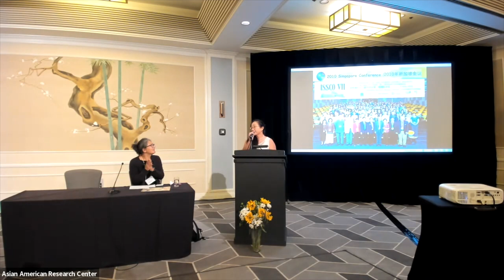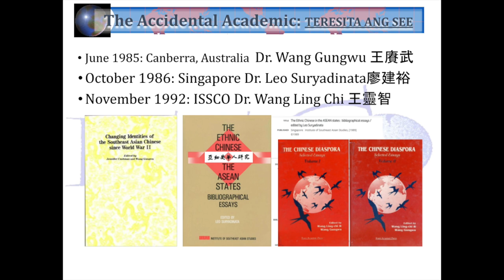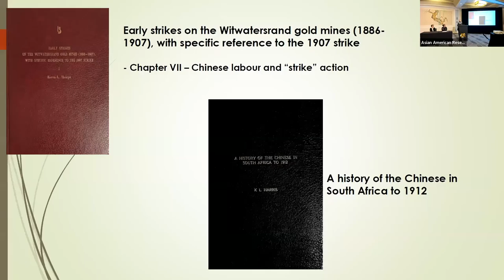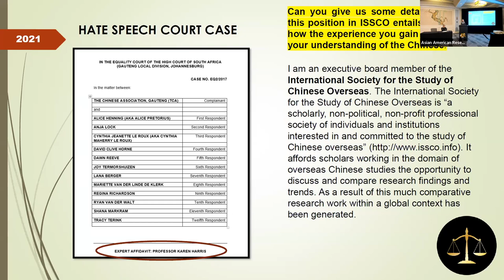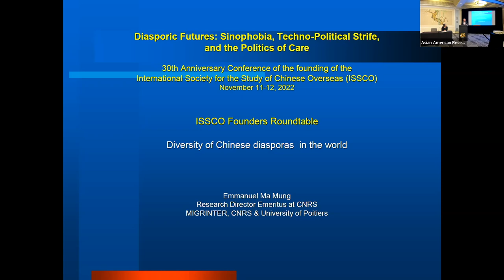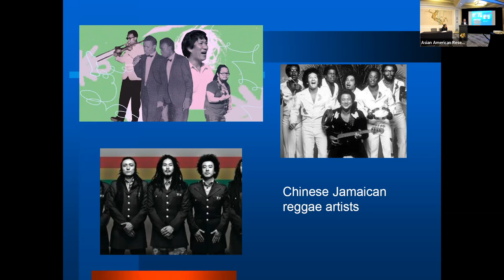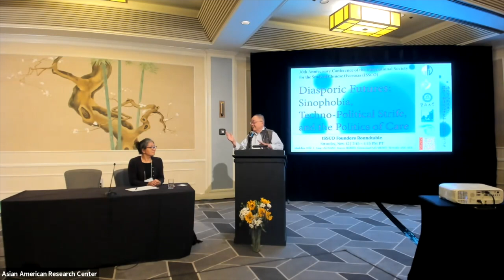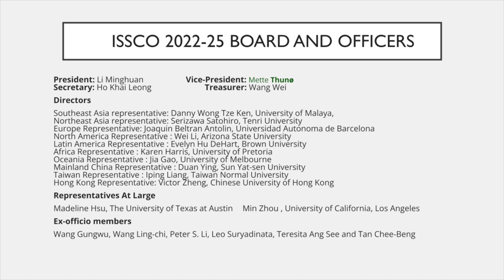ISSCO Founders Roundtable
Moderator: Madeline HSU, Professor of History, University of Texas, Austin

Slideshow by: Wei LI, Professor of Asian Pacific American Studies and Geography, Arizona State University

Speakers:
L. Ling-chi WANG, Professor Emeritus of Ethnic Studies, University of California, Berkeley

Karen HARRIS, Professor of Historical & Heritage Studies, University of South Africa, Pretoria

Emmanuel MA MUNG, Emeritus Director of Research, French National Center for Scientific Research

Teresita ANG SEE, President, Philippine Association for Chinese Studies

Part of the conference: Diasporic Futures: Sinophobia, Techno-Political Strife, and the Politics of Care 30th Anniversary Conference of the founding of the International Society for the Study of Chinese Overseas

We emerge from the COVID-19 pandemic forever changed. The dramatic rise of anti- Chinese animus globally has shaken many diasporic communities to the core. The politicization of “the Chinese virus” has reignited Sinophobia and anti-Chinese racism, causing rampant and random cyber-bullying, verbal assault, and physical violence against Chinese and Chinese-looking people in the U.S. and in many countries throughout the world in magnitude and frequency not seen since the height of the Chinese exclusion period in the 19th century. This, in turn, has heightened social awareness among diasporic Chinese and revitalized political and cultural engagement on an unprecedented scale that crosses generations and national, linguistic, and class boundaries.

At the same time, the competition for economic and technological hegemony between a declining US and a rising China has reached new levels of intensity and, indeed, hostility that is forcing a planetary geopolitical realignment of nation-states that is reminiscent of the Cold War period, leading some political scientists to wonder if China and the U.S. have already reached the inevitable “Thucydides Trap.” This geopolitical Struggle between the US and China has had dire consequences on ethnic Chinese in the U.S. and across the globe. In an era when China once again is perceived as more threat than opportunity, ethnic Chinese—especially scientists, researchers, and entrepreneurs—have come under sweeping government surveillance and overzealous prosecution, undermining global collaboration legitimate international academic exchange and collaboration, and faith in democracy, racial equality, and the very system of justice.

Indeed, since the founding ISSCO conference in November 1992, we have witnessed many sweeping changes that have transformed the conditions of Chinese living in diaspora, including China’s rapid and formidable entry into global economics, the shifting perception of China from being a potential market for the West to an enemy of the West, and the increased emigration from China to different regions of the world, especially Africa, Latin America, Europe, and Oceania. All of this have unfolded within an emergent digital-technological world order that has dramatically transformed our habits of sociality and knowledge production. Indeed, the explosion of globalized media and digital platforms has expanded the possibilities for global communication, transnational meaning-making, and the proliferation of publics. All provide ample encouragement for diasporic cultural creativity and translocal social-political engagement, even as it makes possible the danger of misinformation and ideological manipulation.

Under these circumstances, how are diasporic Chinese experiencing and responding to the global pandemic and the international tensions? How are they imaging their possible futures under these changed conditions? What can we learn from previous moments of international engagement and Sinophobia in order to address the widespread uptick of anti-Chinese/anti-Asian hate and systemic racism, more broadly? What established forms and strategies of mutual aid can we modify, adapt, and forward in this current context? What kinds of trans-racial, trans-gender, trans-generational, and transnational collaborations, dialogues, and solidarities must we advance to create a future that is not just sustainable but full of possibilities? What kinds of histories, narratives, and imaginaries must we put forward to build our capacity for resilience, compassion, and care so that we can thrive collectively?

Sponsors: ISSI's Asian American Research Center, Asian American and Asian Diaspora Studies Program UC Berkeley, Jinan University, Guangdong, China, Asia Pacific Center, UC Los Angeles, Institute of East Asian Studies (IEAS), Center for Chinese Studies (CCS)